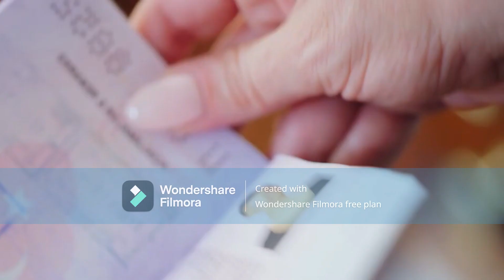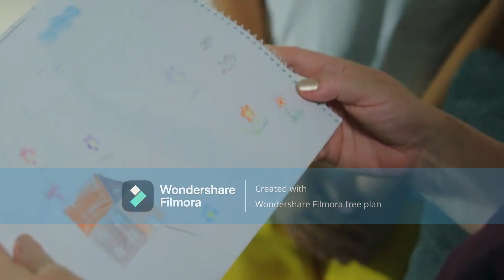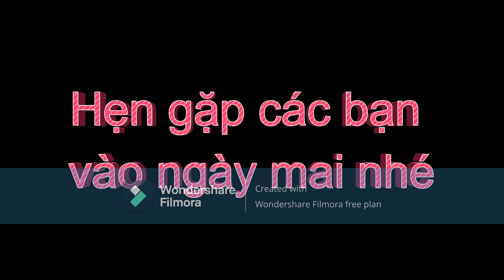Cầm tù tập 163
Phim Cầm tù- Esaret- Tập 163 tóm tắt nhanh.
Nhà sản xuất: Karamel Yapım
Đạo diễn: Ayhan Özen - Serkan Mut
Diễn viên:
Mahassine Merabet
Cenk Torun
Hilal Anay